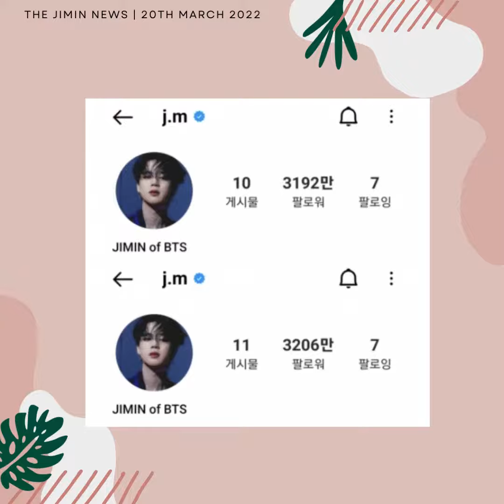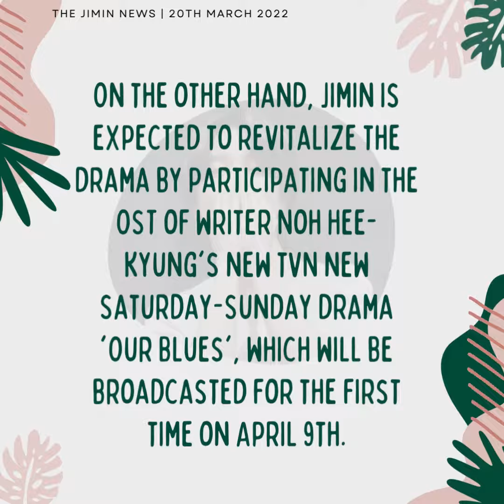200322 방탄소년단지민 Jimin Dose - BTS Jimin, 1 selfie snipping fans heart & increased 140k followers.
방탄소년단(BTS) 지민이 사랑스러운 눈웃음 사진으로 단 1장으로 14만 팔로워를 증가시키며 인기를 빛냈다.

지민은 지난 19일 자신의 인스타그램 계정을 통해 검은색 배경앞에서 부끄러운 듯 두손을 모아 눈을 제외한 얼굴을 가린채 서있는 사진을 업로드했다.

Jimin of BTS lit up his popularity by increasing his 140,000 followers with just one photo with a lovely smile.

On the 19th, Jimin uploaded a picture of him standing with his face covered except for his eyes, shyly in front of his black background, through his Instagram account.